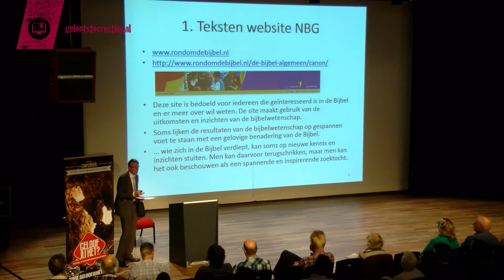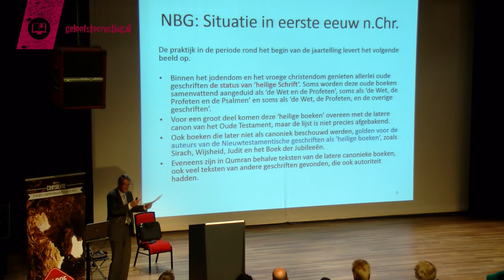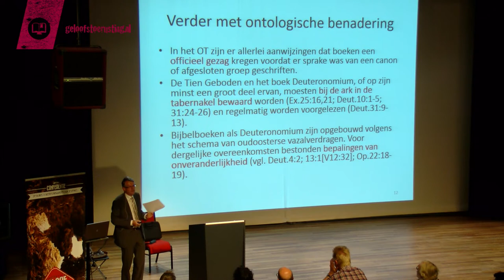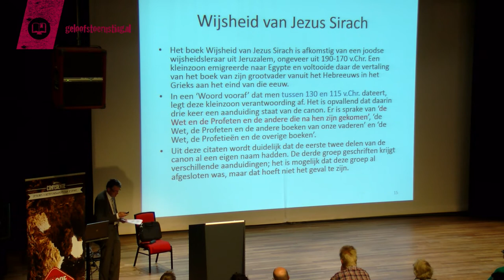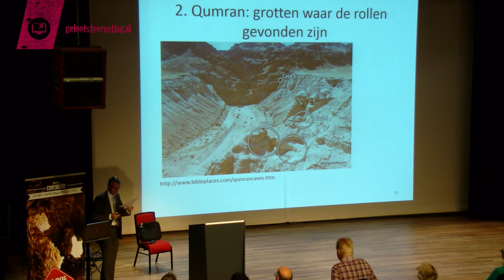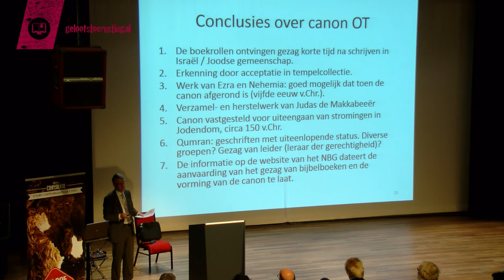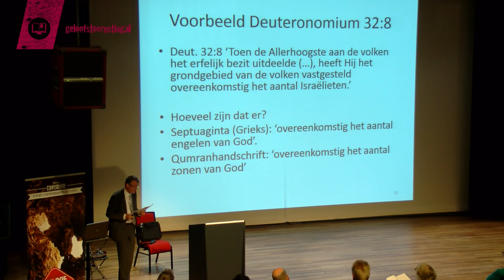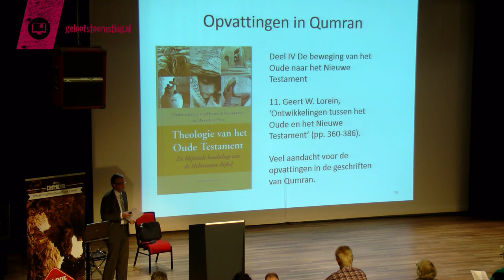De Dode Zeerollen & Canon | prof. dr. Mart-Jan Paul